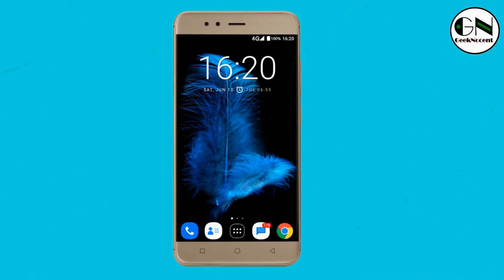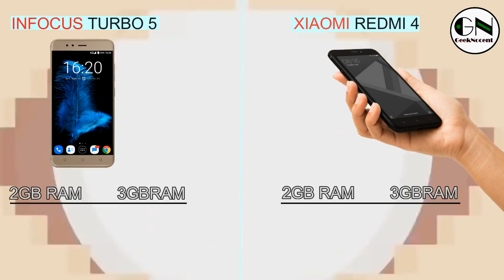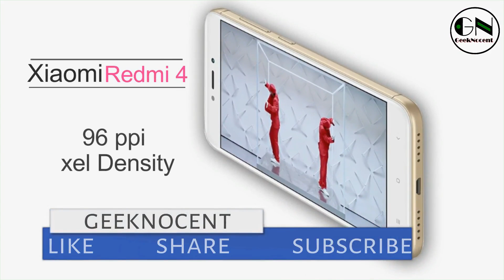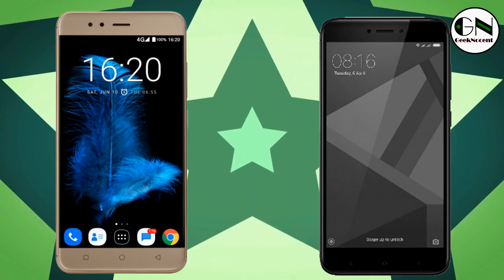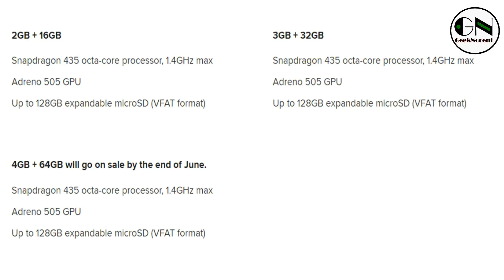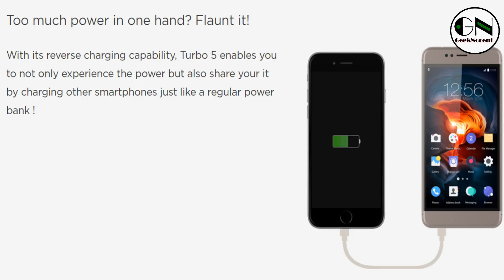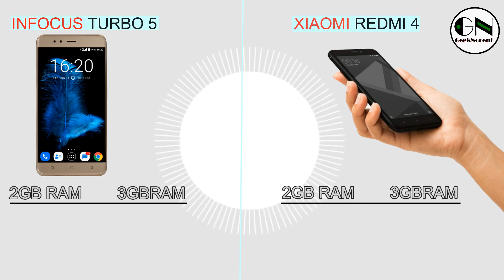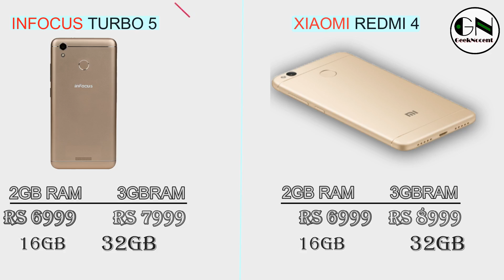#1 Xiaomi Redmi 4 vs Infocus Turbo 5 | WHICH IS BETTER | IN DEPTH COMARISON | GEEKNOCENT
#1 Xiaomi Redmi 4 vs Infocus Turbo 5 | IN DEPTH COMARISON | GEEKNOCENT

REDMI 4
INFOCUS TURBO 5

hi Viewer in this video i am going to make a comparison between XIAOMI REDMI 4 VS INFOCUS TURBO 5...and this video is containing detailed diccussion about these phones so please watch this video of INFOCUS TURBO 5 VS XIAOMI REDMI  4 COMPARISON BY GEEKNOCENT